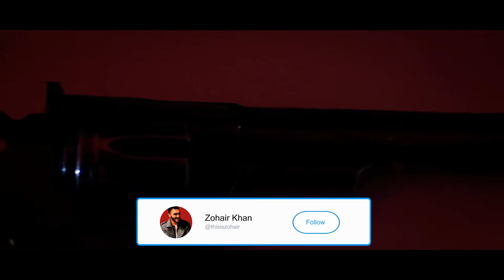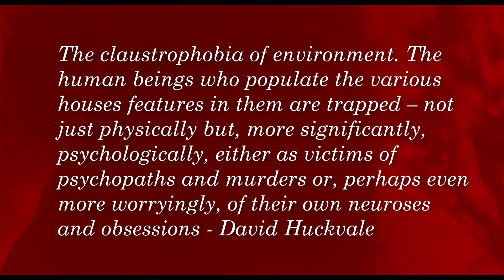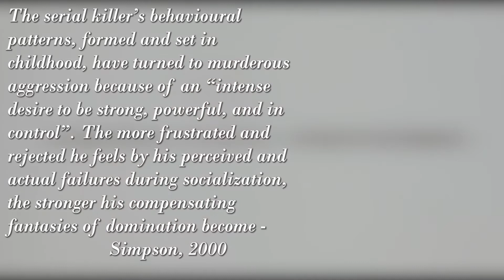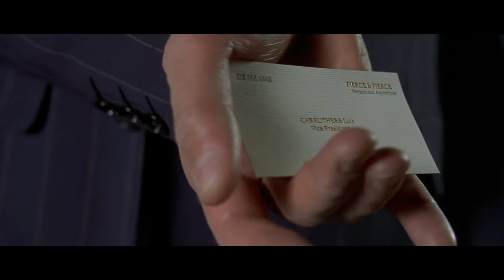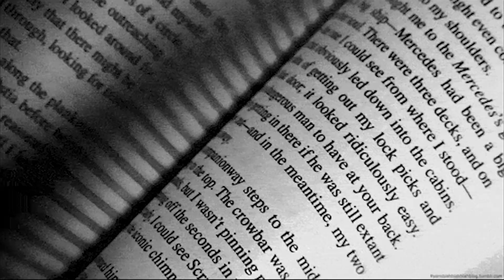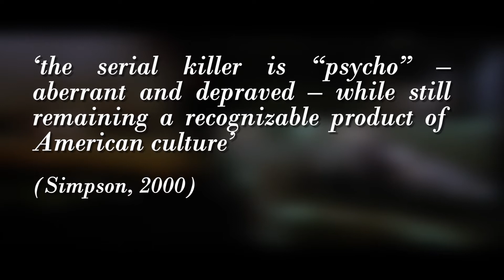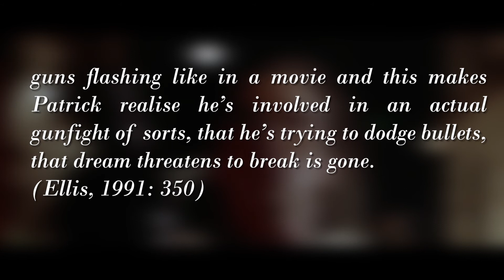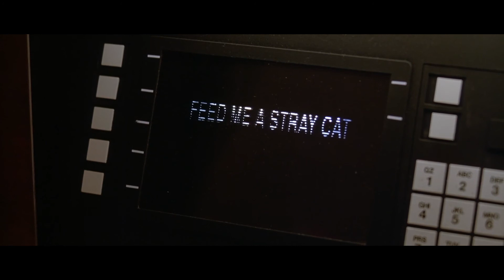Analysing 'American Psycho' - The Yuppie Serial Killer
The psychological thriller genre has always been my favourite of them all. There has always been a different representation of psychopathy in each film and it has never failed to catch my attention. In this video essay, I break down Mary Harron's classic 'American Psycho' (2000). I analyse the Yuppie Culture, breakdown some iconic scenes, give my thoughts on the ambiguous ending. Essentially, my aim is to explain why it is a perfect example of a psychological thriller and how it manages to explore human perception and unstable character development, all of which answers the question: what makes a serial killer?